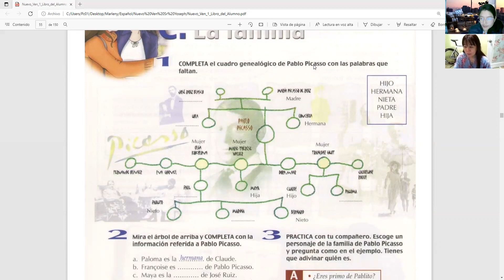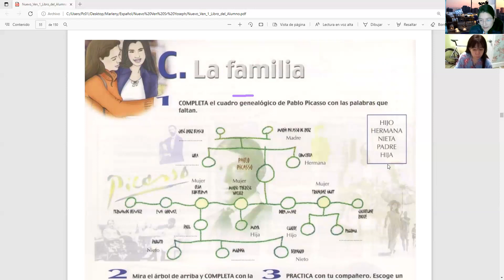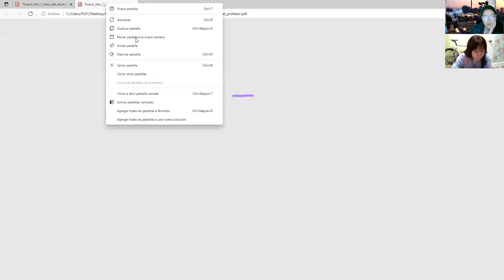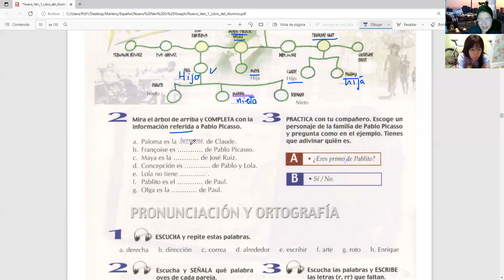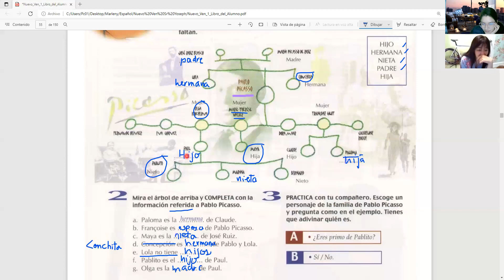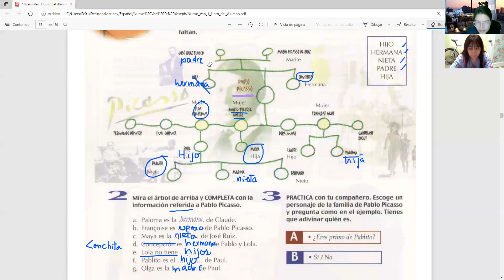로하 스페인어 Roja Basic spanish 0715 con Stella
매일 스페인어 십분 습관!